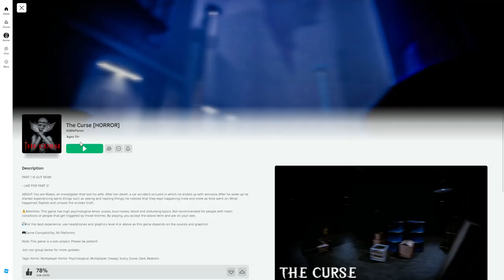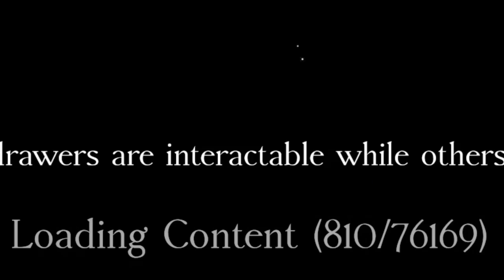Nesnášim HORROR!👻 | The Curse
Sociální sítě:
Technika:
🖥️Monitor: LG monitor 4K 3840 × 2160,60Hz
⌨️Klávesnice: Logitech G213
🖱️Myš: YENKEE YMS 3500BK SAMURAI černá
🎧Sluchátka: SteelSeries Arctis Nova 1 Black
🎙️Mikrofon: MAONO PD200X Black